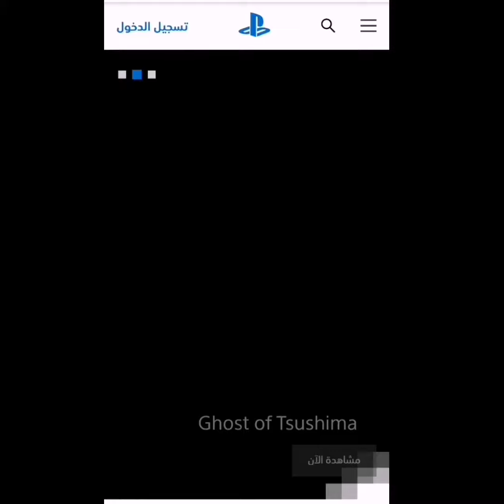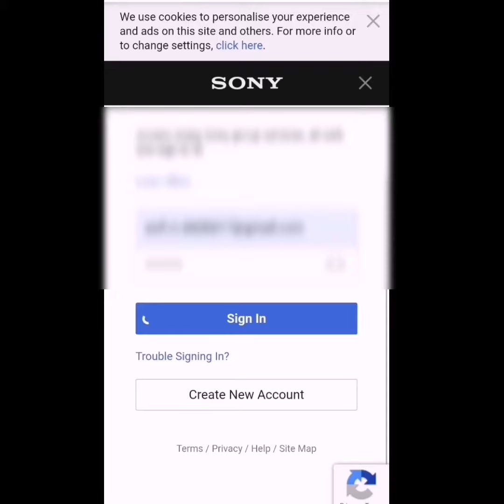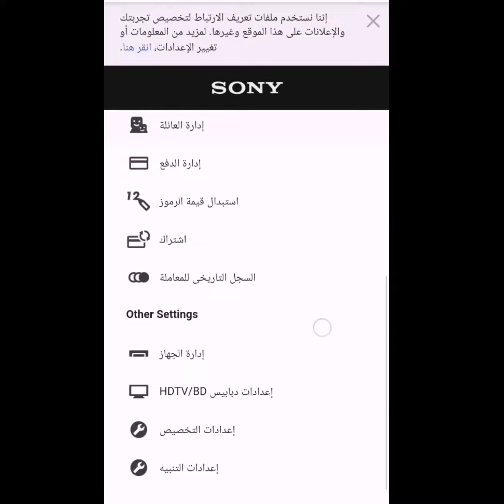طريقة معرفة ميعاد استعادة حسابك ووقت ألغاء جميع الاجهزة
شرح لطريقة معرفة ميعاد إلغاء جميع أجهزة البلايستيشن من حسابك على موقع بلايستيش
ومعرفة وقت شراء العابك

رابط إلغاء تفعيل حسابك من أجهزة بلايستيش